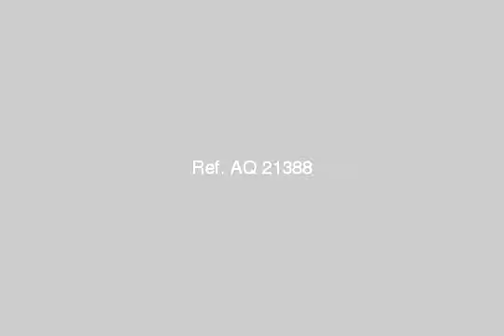Duplex For Rent In Heliopolis Cairo - mlseg.com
Duplex For Rent In Heliopolis Cairo قيلا دوببكس الدور الرابع والخامس سلم داخلى تشطيب سوبر لوكس على شارع رئيسى شارع احمد تيسير ايجار لمدة طويلة شركة أو اسرةمفروشة أو بدون مكون من 5 غرف وريسبشن 5 قطع وغرفة للشغالة وعدد 2 مطبخ وعدد 4 حمام - شارع احمد تيسير من شارع اليرغنى - Egypt Real Estate | Greater Cairo | Heliopolis | Apartment For Rent | DUPLEX